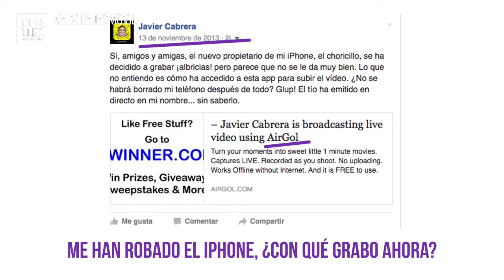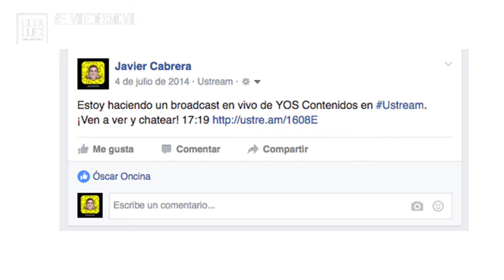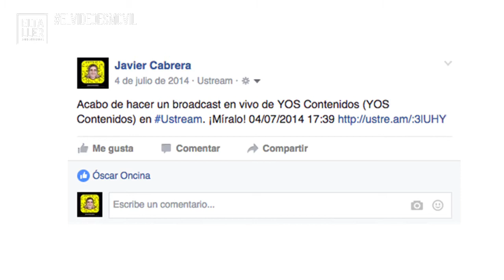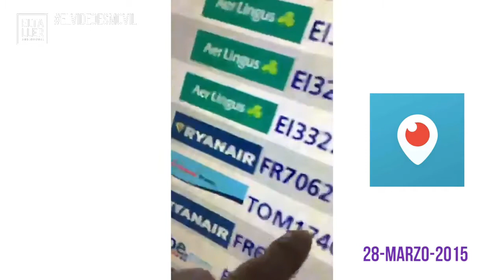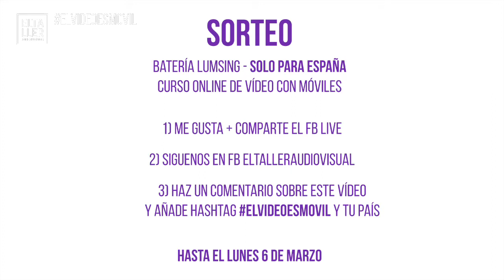SORTEO INTERNACIONAL 2017 - Regalamos Curso Online y una batería Lumsing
Primer sorteo internacional de un Curso Online para que aprendas a grabar y editar vídeos con tu móvil, y un cargador y batería externa Grand A2  de 10050mah por cortesía de Lumsing.

Si quieres llevarte GRATIS un curso online (elige entre aplicaciones para Android o para iOS) o una batería Lumsing, participa en el concurso y sigue las siguientes instrucciones

SORTEOS El Vídeo es Móvil - elTallerAudiovisual ¡en directo!

-Batería Lumsing 10050mah (SOLO PARA ESPAÑA)*

-Curso online a elegir "Filmic Pro e iMovie a fondo" o "Cinema FV5 y Kinemaster, paso a paso"

2º Sigue a elTallerAudiovisual en FB

3º Haz un comentario sobe este vídeo con el hashtag elvideoesmovil e indica el país donde vives

HASTA EL LUNES 6 de MARZO

El sorteo se realizará el 8 de marzo en el El Vídeo es Móvil - elTallerAudiovisual ¡en directo! (se anunciará en Facebook y en Youtube)

Con este sorteo y estos estupendos regalos celebramos nuestra emisión regular en Facebook Live... que quizá pasemos a Youtube Live en su siguiente edición ;-)

*** Apúntate GRATIS a la Primera Escuela Online de Vídeo Móvil en español

Accede GRATIS a la "Guía definitiva de micrófonos externos para móviles y tablets"

Visita nuestra tienda y descubre la mejor selección de accesorios para grabar vídeo con el móvil